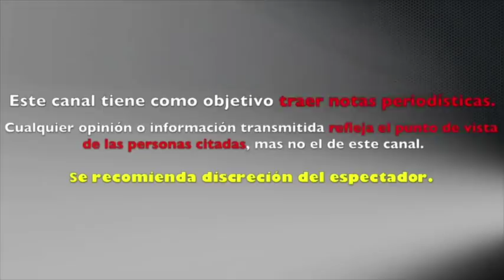MARIMAR VEGA PAGARÍA DESPRECIO a ADRIAN URIBE tras ¿ INFIDELIDAD de HORACIO PANCHERI ?